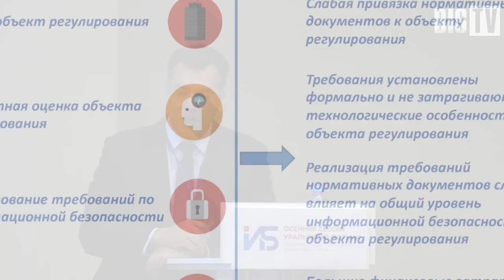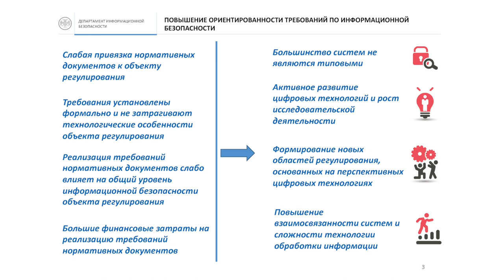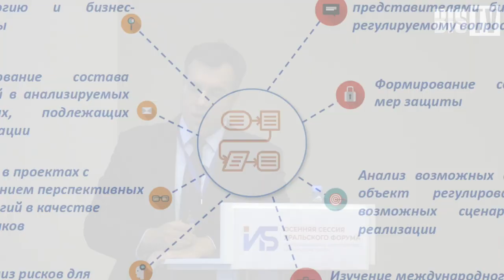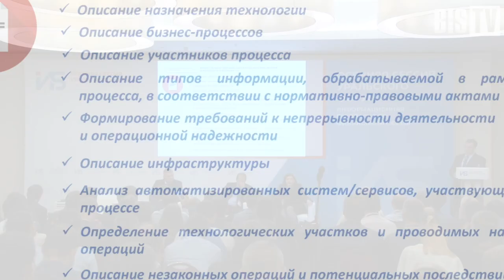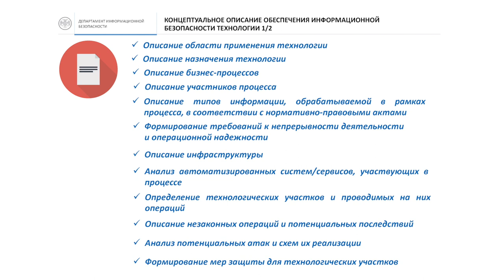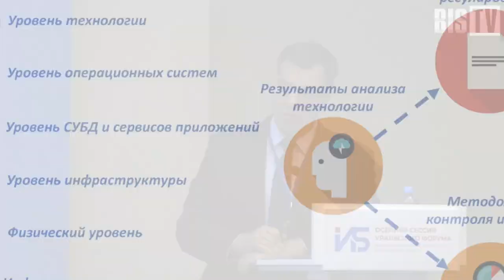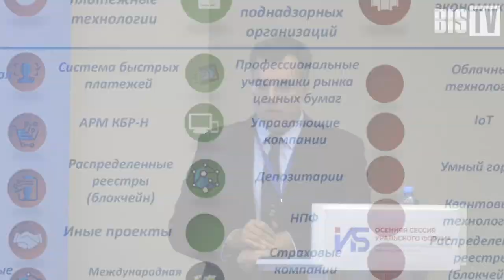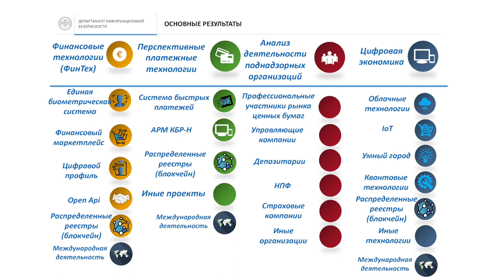Максим Репин (Банк России): Подходы к исследованию новых технологий и бизнес-процессов | BIS TV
Как выглядит научно-исследовательская работа, которую ведут специалисты ЦБ для эффективного регулирования отрасли, рассказал представитель ДИБ на Осенней сессии Уральского форума.

На Осенней сессии Уральского форума 2019 прошло заседание, посвящённое вопросам оценки соответствия требованиям Банка России (683-П и 684-П) и исполнения ГОСТ 57580.2 при аудите ИБ в финансовой организации. Первым после вступительного слова стал доклад Максима Репина — консультанта отдела информационной безопасности и киберустойчивости финансовых технологий Департамента информационной безопасности Банка России. Выступление Максима Репина посвящено исследованию новых технологий и бизнес-процессов, с опорой на которые регулятор вырабатывает свою позицию, а также готовит нормативные документы.

BIS TV публикует полную запись выступления, продолжившего тематическую сессию Банка России. Осенняя сессия Уральского форума — это однодневная конференция, на которой обсуждаются наиболее важные в настоящий момент темы ИБ финансовой сферы. Продолжая традиции Уральского форума, мероприятие привлекает ведущих специалистов ИБ, экспертов и представителей регулятора и становится площадкой для открытого обсуждения наиболее важных вопросов отрасли.

В 2019 году Осенняя сессия прошла 5 сентября, собрав несколько сотен специалистов из российских банков, некредитных финансовых организаций, разработчиков ИБ-продуктов и сервисов, а также представителей прессы. Подробная информация, а также материалы конференции доступны на официальном сайте: